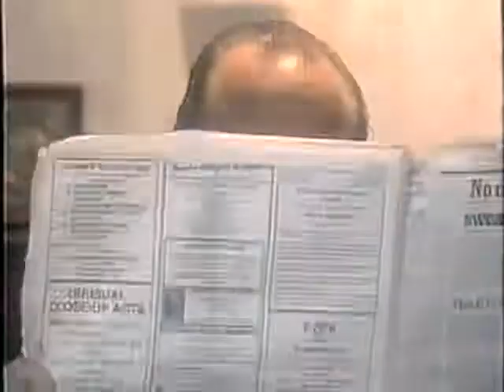T'Pau - Going Live - 1989 (BBC1) - Part 2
Carol Decker and Ronnie Rogers from T'Pau review some singles with Elaine Smith from Neighbours in a Jukebox Jury segment. Includes a slightly embarrassing incident with Grant & Forsyth.